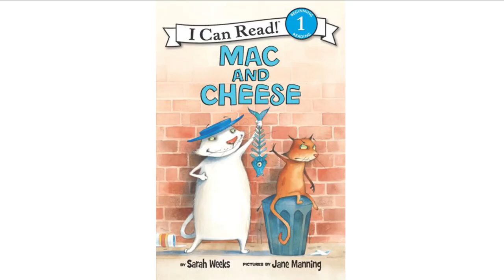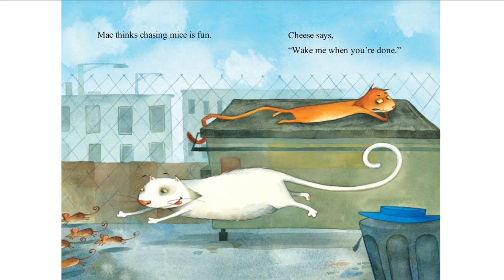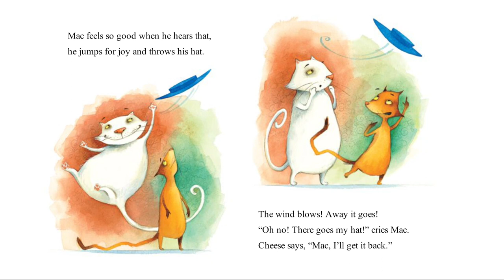Kids Book Read Aloud - Mac and Cheese by Sarah Weeks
Join us for story time!  Today's story is Mac and Cheese by Sarah Weeks